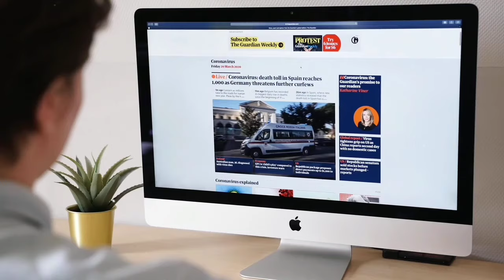Pushpa 2 : The Rule (2024) Trailer Update | Allu Arjun & Rashmika Mandanna | Sukumar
PUSHPA 2 2024 MOVIE UPDATE/NEWS/RELEASE DATE/OTT✓

Director

STAR CAST